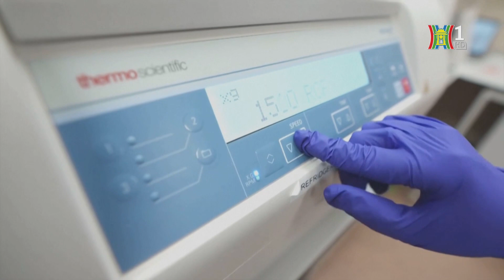Anh triển khai xét nghiệm máu phát hiện bệnh Alzheimer | Tin tức mới nhất hôm nay | Tin quốc tế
Hơn 50 phòng khám tại Anh đang bắt đầu thử nghiệm phương pháp xét nghiệm máu để phát hiện bệnh lý Alzheimer và một số dạng bệnh suy giảm trí nhớ khác. Đây được cho là phương pháp giúp chẩn đoán căn bệnh này sớm hơn và nhanh hơn.